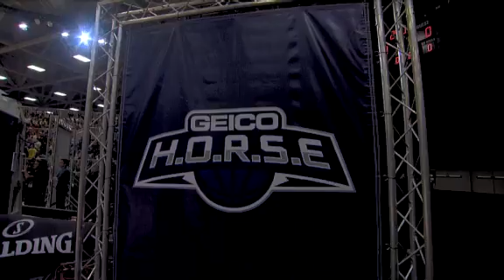H.O.R.S.E. Recap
Cool-hand Kevin Durant repeats in the H.O.R.S.E. competition